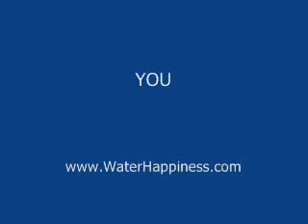Michael Sparer, Mailman School of Public Health, Discusses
Q13 story about Larie Sobocinski, RN, at Group Health's Family Beginnings Child Birth Center, wh is donatng her kidney to her co-worker's son-in-law.